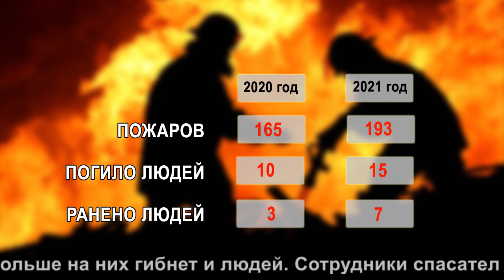Огненные выходные | Fiery Weekend